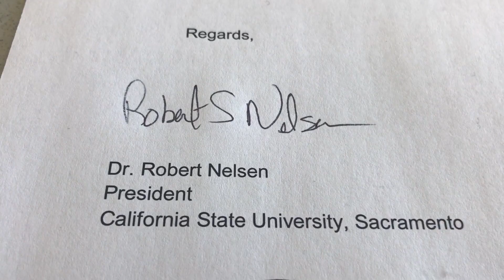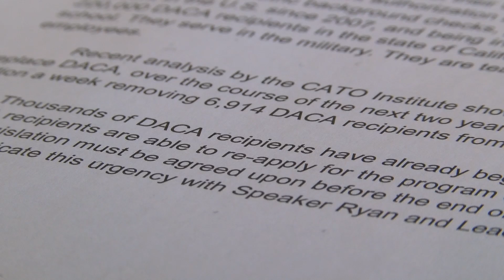DACA: Mandan carta al Congreso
Y la lucha continua aquí en sacramento, líderes del sector educativo y empresarios también actúan... Enviaran una carta al congreso... Ellos están aferrados a que "las esperanzas es lo último que se pierde"... Susanna Gonzalez nos cuenta mas...